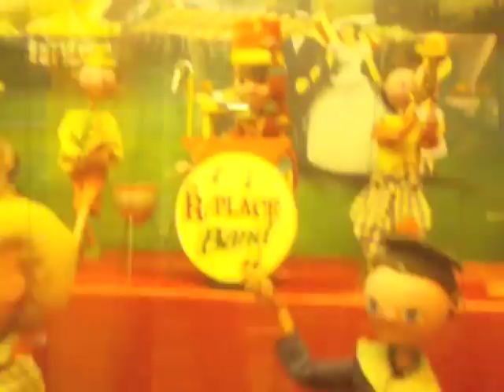The Goblin Carousel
This song was written and recorded by Nathan Moore and Marco Benevento live on Hippy Fiasco Rides Again, the 24/7 webcast experience. The footage is from a truckstop somewhere in the Midwest, on same said webcast.